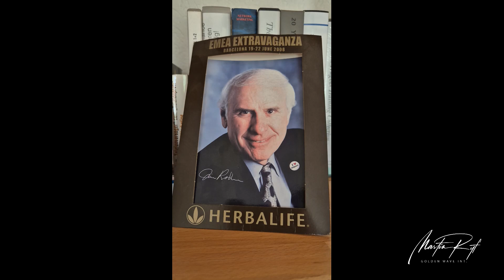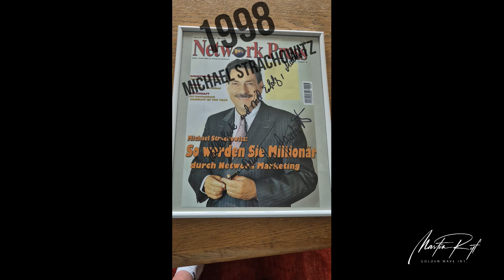Cili: Welches werden DEINE Meilensteine und wichtigsten Trainer auf dem Weg an die Spitze?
Cili Organisation Martin Ryf:
Welches werden DEINE Meilensteine und wichtigsten Trainer auf dem Weg an die Spitze?
Wachstumstag am 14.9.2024 von 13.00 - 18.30 Uhr für alle Mitglieder mit dem erfahrensten Network-Marketing-Trainer Europas MICHAEL STRACHOWITZ
Schau diese persönliche Video-Botschaft von Michael Strachowitz an Dich an.

Komme am 14. September 2024 zu unserer Veranstaltung in Konstanz und profitieren von der jahrzehntelangen erfolgreichen Erfahrung unseres Referenten. Er zählt zu den Pionieren dieser Industrie in Europa und kennt das Geschäft und dessen Geheimnisse aus eigener erfolgreicher Praxis. Zusammen mit seiner Frau hat er eine Organisation mit 22.000 Vertriebspartnern und 430 Führungskräften aufgebaut.
Insgesamt hat Michael Strachowitz 4.500 Vorträge und Präsentationen gehalten. Über 600.000 Menschen besuchten seine Veranstaltungen und Trainings. Er begleitet hunderte von Vertriebspartnern und Führungskräfte eng auf deren Weg zum Erfolg. Er weiß also, von was er spricht.

Für diesen besonderen Tag hat er uns drei spannende Themen vorbereitet:
• Zur rechten Zeit am richtigen Ort
Warum Network-Marketing die Antwort auf die Herausforderungen dieser unruhigen Zeiten ist
• Die Erfolgsprinzipien im Network-Marketing
Wer die Gesetzmäßigkeiten und erprobten Methoden dieser Industrie beachtet und anwendet kommt unvermeidbar an die Spitze
• Erfolg beginnt in Kopf und Herz
Nicht die äußeren Umstände bestimmen über unser Schicksal. Wir finden unseren Erfolg dort, wo kaum jemand hinschauen will: In unserem Inneren.
Nutze diese Möglichkeit, Dich als Vertriebspartner, aber auch als Persönlichkeit, auf ein neues Level zu heben und sei mit dabei. Bringe auch all Deine Partner mit und sichere Dir noch heute Deine Tickets. Es lohnt sich.
Diese Veranstaltung kann Dein Leben verändern.

Zu Cili:
Dieses CBD-Produkt ist anders als alle Anderen. Vielleicht kennst Du CBD-Produkte, sie sind alle in Öl, haben relativ wenig CBD-Bestandteil und die Absorption beträgt so 10 - 20 %. Sie kosten viel und sind auf der anderen Seite nicht optimal wirksam. Vielleicht hast Du es schon selber erlebt.
Dieses CBD-Konzentrat
ist wasserlöslich
pharmazeutische Qualität
70 % CBD/CBG plus 90 andere Wirkstoffe
99 % davon werden absorbiert und sofort in die Zellen transportiert
Firmeneigene, revolutionäre Technologie
Wirkung schnell und intensiv
Unglaubliche RESULTATE aller Art
Die neue Ageless-Serie ohne CBD basiert auf der gleichen Technologie und hilft nachweislich, die Zellalterung zu verlangsamen. Die spürbaren und sichtbaren Resultate sind auch hier unglaublich.

Die Firma ist top. Aufgrund des grossen Erfolges in Deutschland, Österreich, Schweiz nun weitere Ländereröffnungen in Europa.
Du kannst dabei sein. Entweder als Produktanwender oder Repräsentant oder Beides.

Achtung: Bist Du in der Organisation Martin Ryf Golden Wave und Mitglied im Club 500, kannst Du unter Anderem solche Seiten wie die obige Produkteseite oder auch die Seite über die Geschäftsgelegenheit fixfertig und voll personalisiert erhalten.

Bitte kontaktiere Deinen Empfehlungsgeber für mehr Informationen.